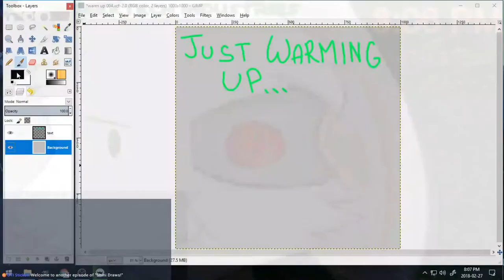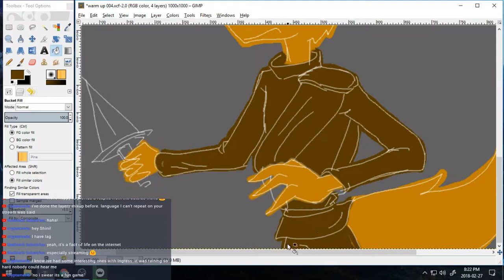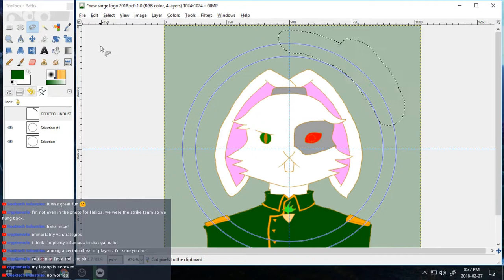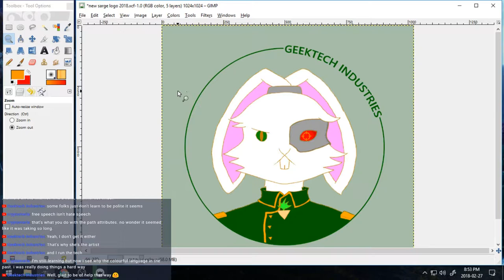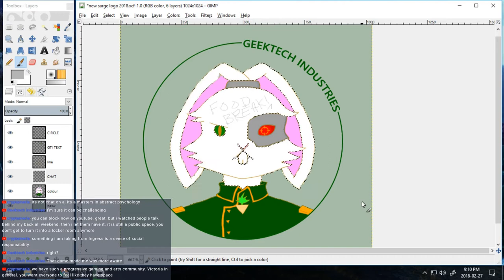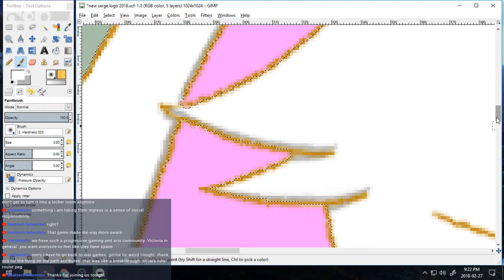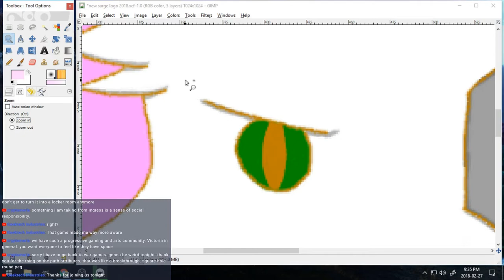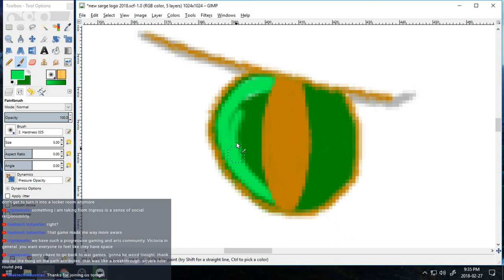Shini Draws! - Episode 5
Shini works on a new version of our Sarge logo in this archive from the Tuesday night live stream. Video is sped up 4x for your viewing pleasure.